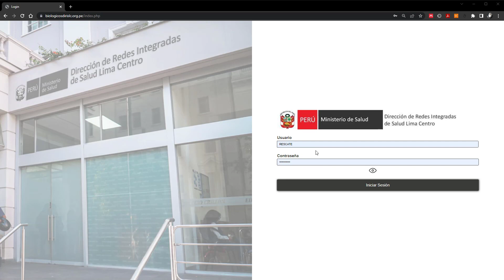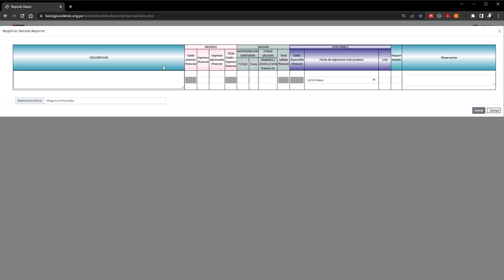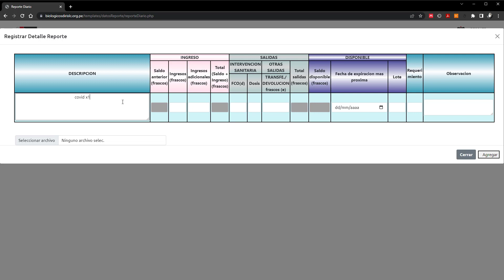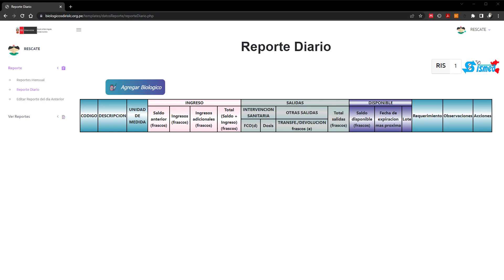13 ¿Cómo visualizar un nuevo biologico?